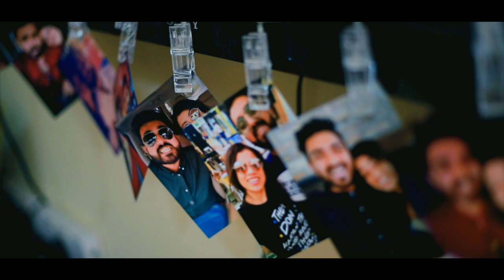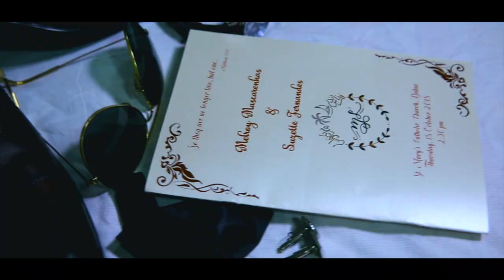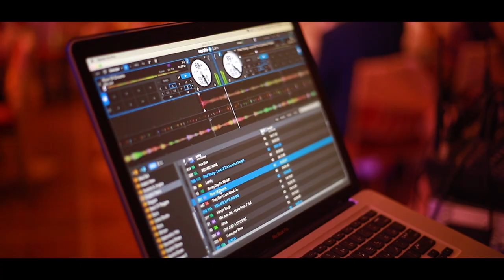18.10.18 | Melroy & Suzette Mascarenhas